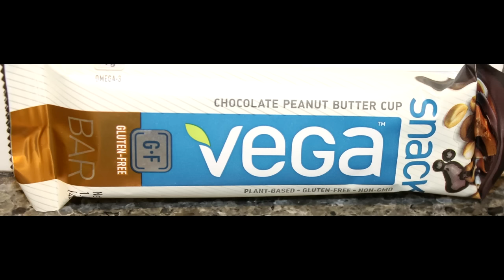Gatorade Prime Chocolate Chip, Lärabar Peanut Butter Cookie & Vega Chocolate Peanut Butter Cup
This is a taste test/review of three different bars including the Gatorade Prime Chocolate Chip Energy Bar, the Lärabar Peanut Butter Cookie Fruit & Nut Bar and the Vega Chocolate Peanut Butter Cup Plant-Based Snack Bar.